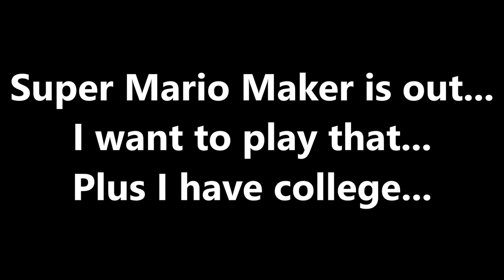Blade - Marth Montage (Super Smash Bros.)